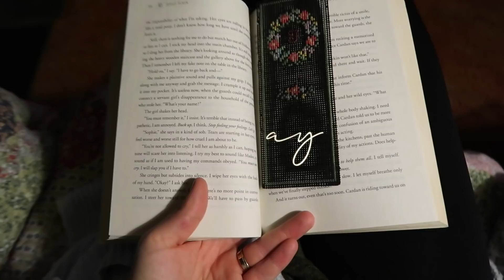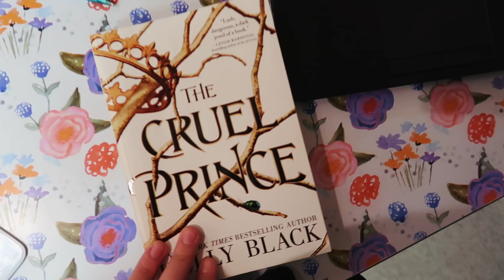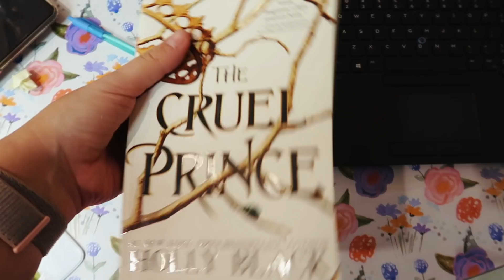TEACHER WORK WEEK IN MY LIFE | Getting your DREAM teaching job!?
Here is the backpack link, it says no longer available but maybe they will bring it back for spring!

▼ ▽FILMING EQUIPMENT
- Vlogging Camera, Camera G7X Mark II
- Filming Camera, Canon 80D 50 MM / 18-135 MM
- Editing Software, Final Cut Pro
- Ring Light, Neewer 18 Inch
- Mic #1- PowerDeWise Lapel
- Mic #2- Rode Video Micro